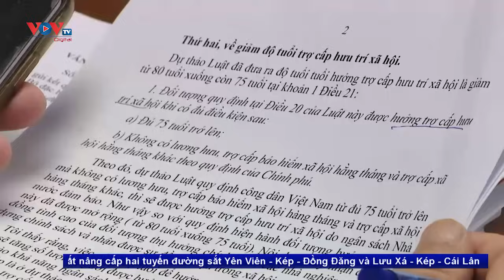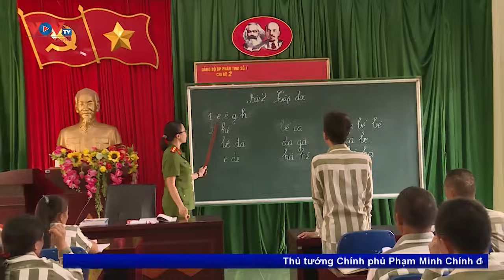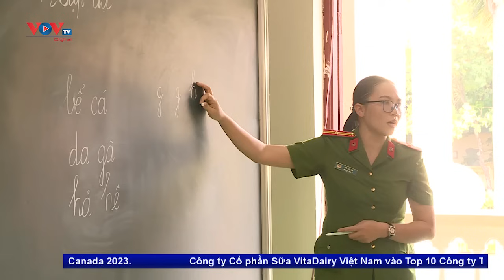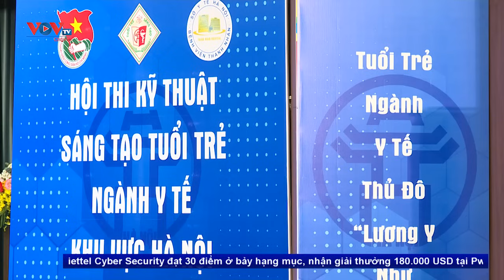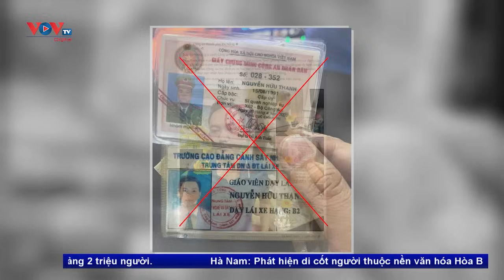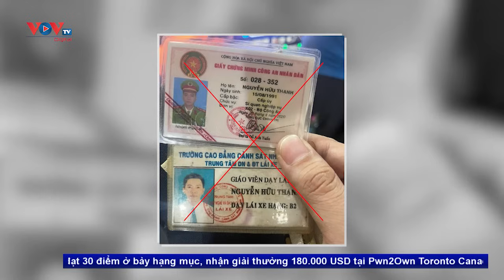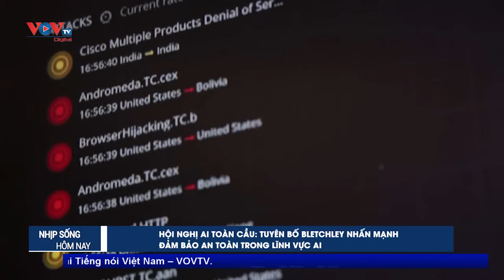Bản tin sáng ngày 3/11 | Tin tức thời sự mới nhất hôm nay | VOV